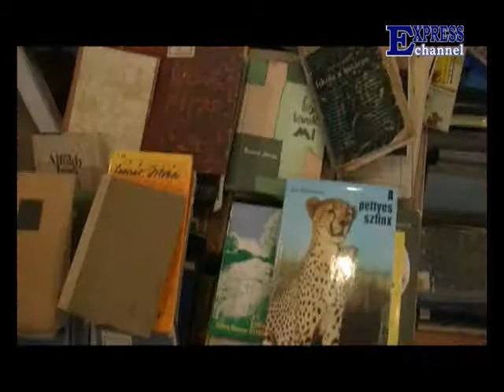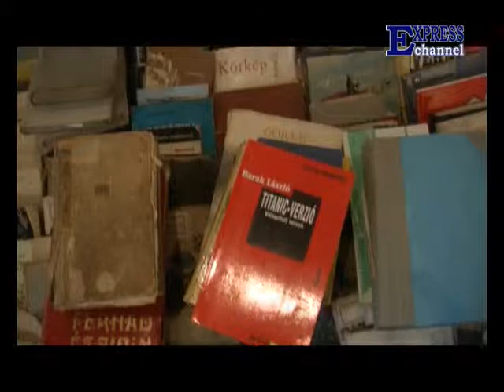Stazama kulture - 58. emisija